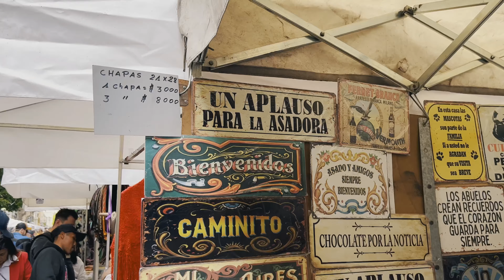🇧🇷 🇦🇷 Alunos do PORTAL VHE falam sobre a Feira de San Telmo – Passeio IMPERDÍVEL em Buenos Aires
Nesse vídeo, eu entrevistei meus alunos que participaram da primeira Expedição VHE, em Buenos Aires, diretamente da feira de San Telmo - um dos pontos turísticos mais especiais em Buenos Aires.

Entre na lista de espera da próxima turma do Portal VHE